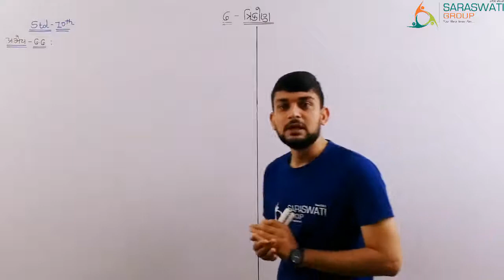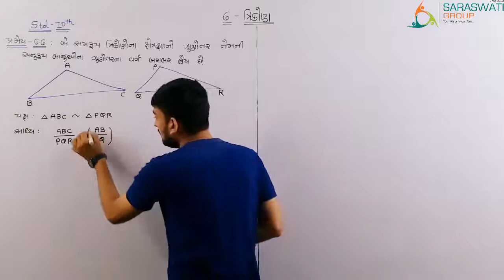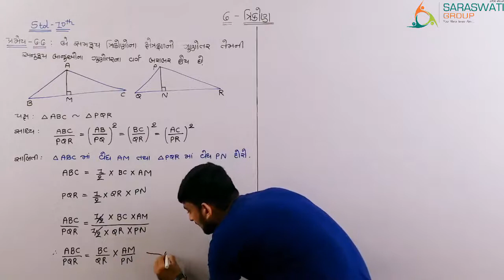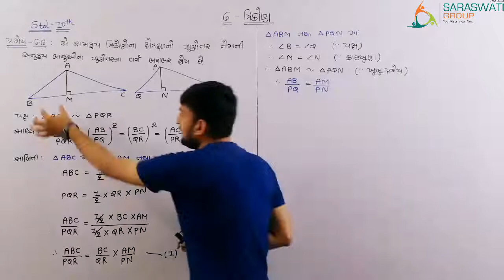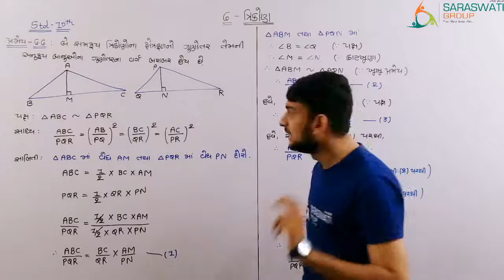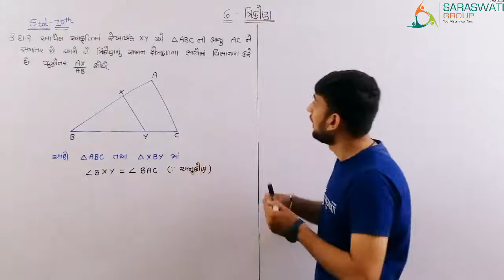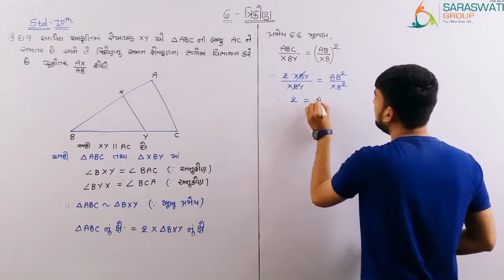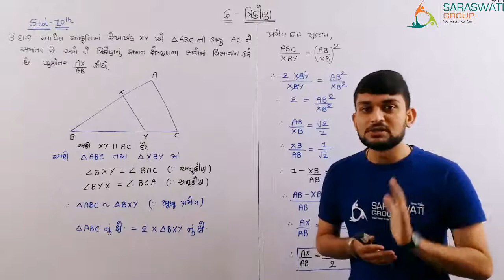II MATHS II STD 10 II CH 6 II LEC 6 II DATE 23 7 21 II